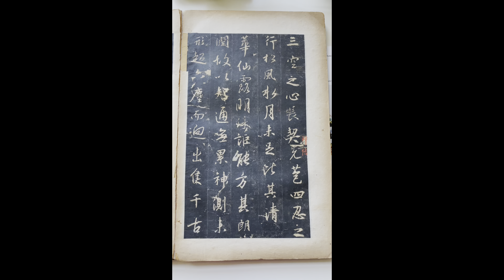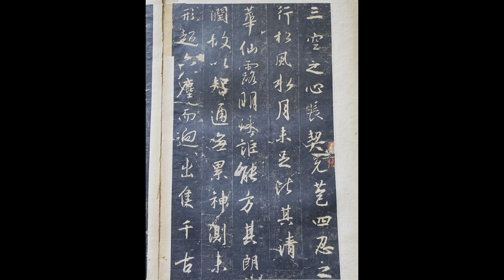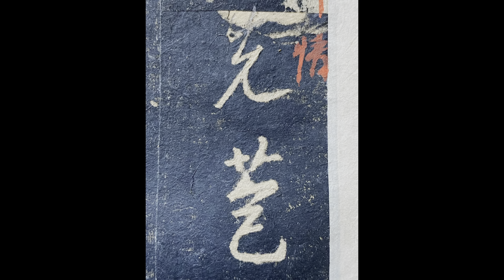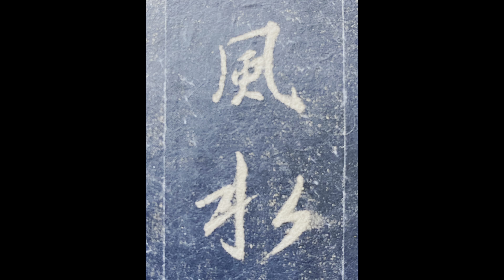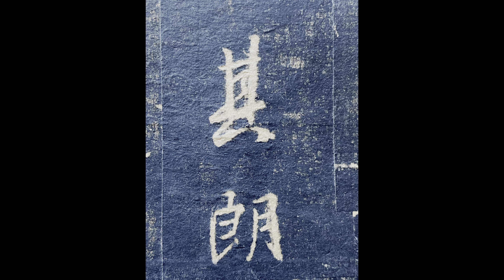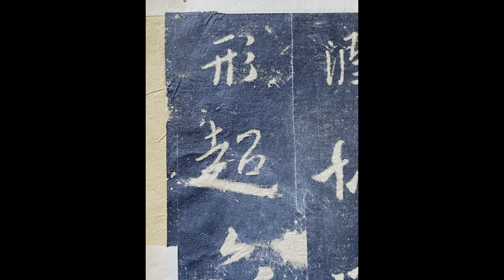王羲之圣教序宋拓本真迹（第九页）